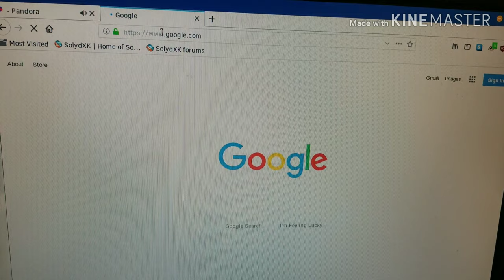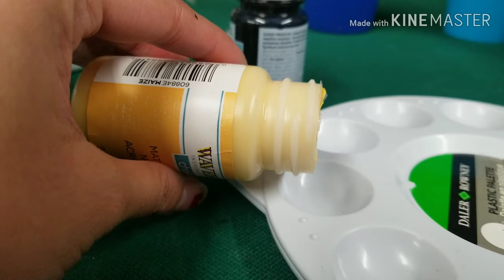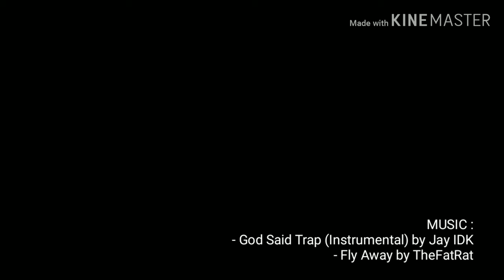Custom Skateboard Deck | Dragon Ball Z Broly Design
Hello! Thanks for tuning into this video. This was my first time painting a block of wood so please don't judge me! Always wanted to customize a skateboard but never got around to doing it until now. Thanks!

Music creds :
God Said Trap (Instrumental) by JayIDKFly
Away With Me by TheFatRat

Social Media :Instagram @_ _ cre8 _ _ _

YouTube.com/p1seyc